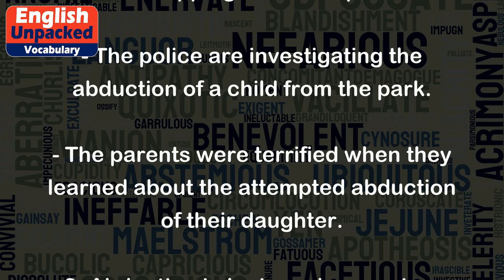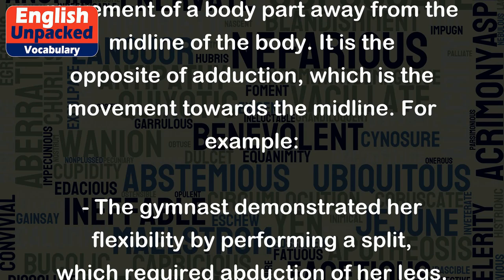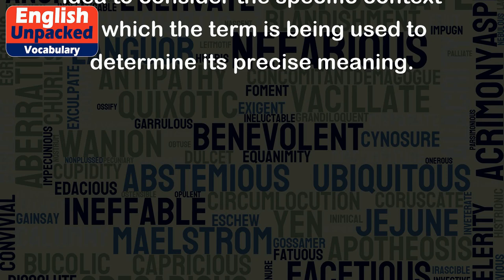Abduction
The term "abduction" is commonly used in the English language, and it can have different meanings depending on the context. Here are a few common interpretations:
1. Abduction as a criminal act:
In this sense, abduction refers to the act of unlawfully taking someone away against their will, often by force or deception. It is a serious crime and is typically associated with kidnapping. For example:
- The police are investigating the abduction of a child from the park.
- The parents were terrified when they learned about the attempted abduction of their daughter.
2. Abduction in logic and reasoning:
In logic, abduction is a form of reasoning where you make an educated guess or inference based on the available evidence, even if it is not necessarily conclusive. It involves using the most likely explanation to explain a particular observation or phenomenon. For example:
- The detective used abduction to come up with a theory about how the crime was committed.
- When faced with a complex problem, scientists often rely on abduction to generate hypotheses.
3. Abduction in anatomy:
In anatomy, abduction refers to the movement of a body part away from the midline of the body. It is the opposite of adduction, which is the movement towards the midline. For example:
- The gymnast demonstrated her flexibility by performing a split, which required abduction of her legs.
- The physical therapist instructed the patient to perform shoulder abduction exercises to strengthen the muscles.
It's important to note that the meaning of a word can vary depending on the context, so it's always a good idea to consider the specific context in which the term is being used to determine its precise meaning.